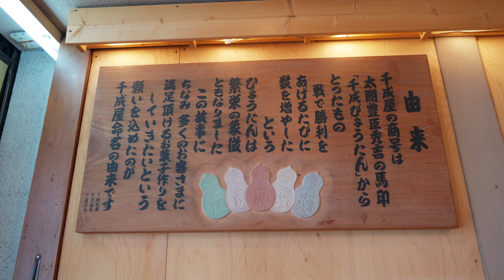老舗のどら焼き職人が1日 2000枚焼き上げる【千成もなか本舗】Dorayaki - Japanese Street Food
老舗のどら焼き職人が1日 2000枚焼き上げる

昭和12（1937）年に東京豊島区の大塚で創業。以来、合成保存料を一切使わない昔ながらの製法にこだわった最中やどら焼きを作り続けています。

【店舗情報】
店名：千成もなか本舗 巣鴨店
住所： 東京都豊島区巣鴨３丁目２８−８

One long-established dorayaki craftsman bakes 2,000 pieces a day.

Founded in 1937 in Otsuka, Toshima Ward, Tokyo. Since then, we have continued to make monaya and japanese dorayaki using traditional methods that do not use any synthetic preservatives.

【store information】
Store name: Sennari Monaka Honpo Sugamo store
Address: 3-28-8 Sugamo, Toshima-ku, Tokyo

〜ごはんメシ Gohan Meshi ~
世界中に【日本のごはん、飲食店】 を紹介するチャンネル。😋🌏